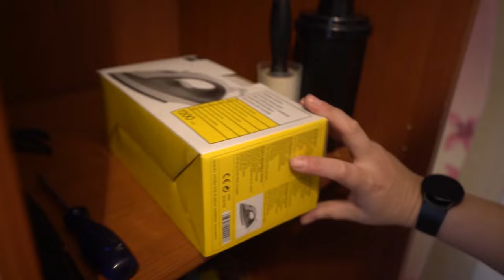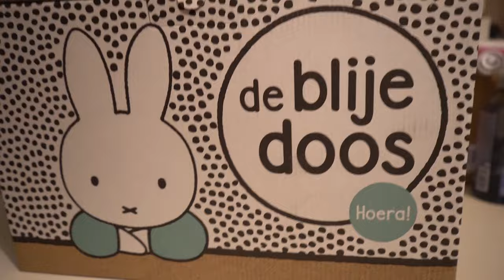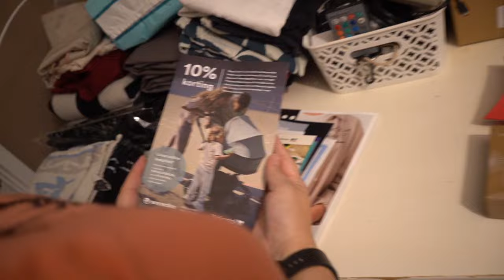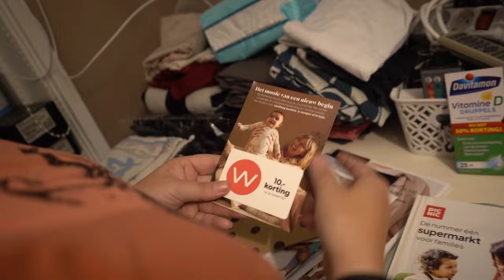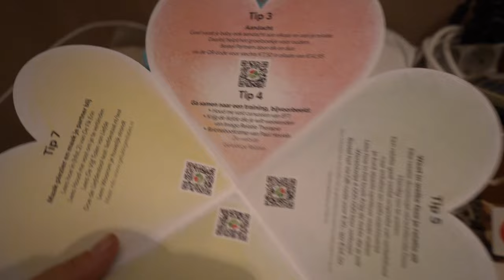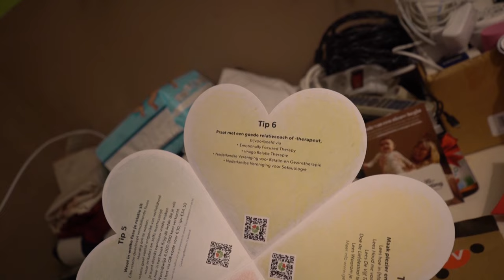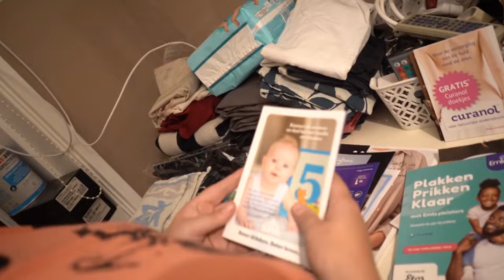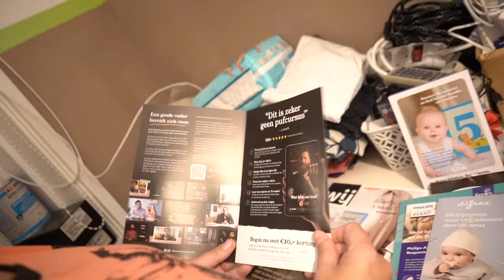Afspraak ziekenhuis | We gaan winkels bezoeken | Druk bezig met slopen | Uitzoekwerk